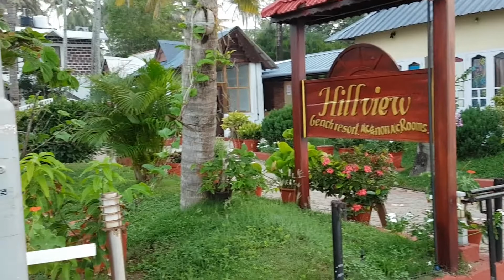Varkala, Kerala. Arabian Sea. India 2016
Varkala. The Arabian Sea. Waves. Evening. 28 Oct 2016